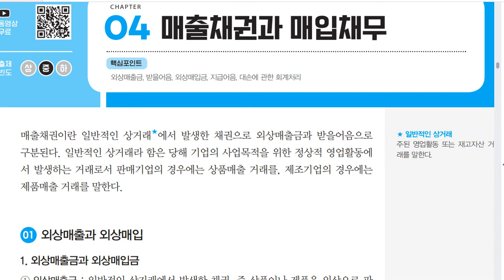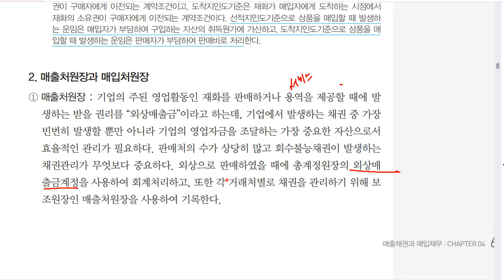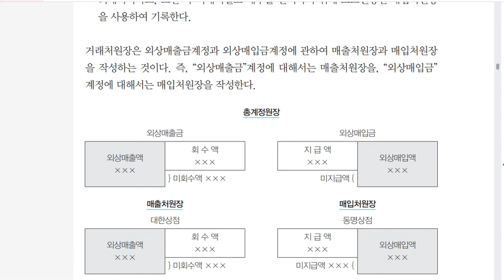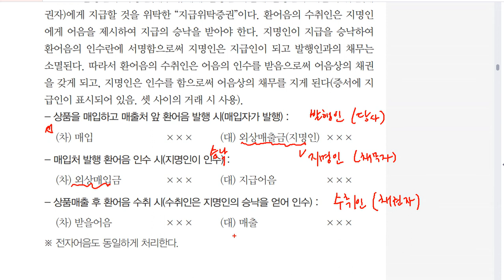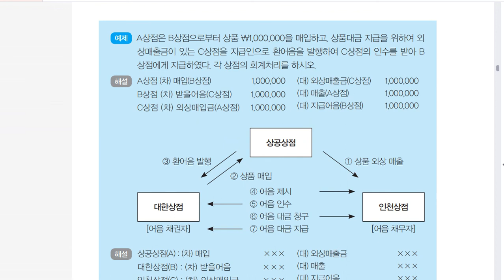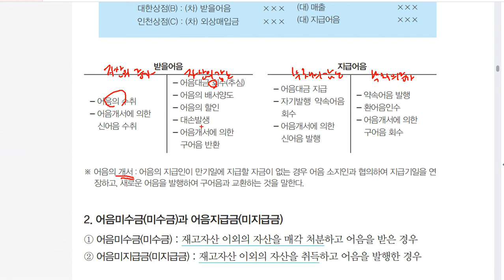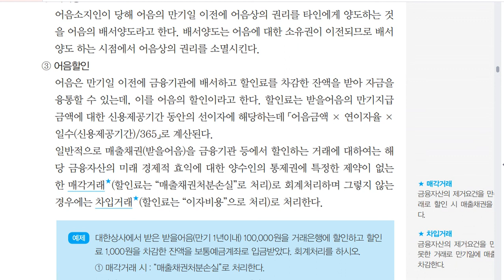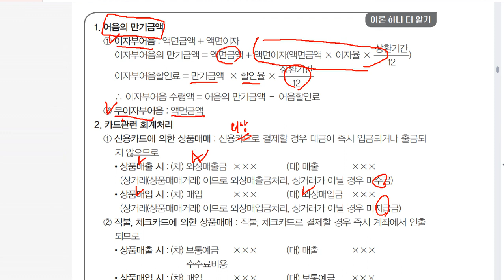[전산회계운용사 2급 필기] 재무회계 - 04 매출채권과 매입채무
이 동영상은 [이기적 전산회계운용사 2급 필기] 도서 내용을 바탕으로 제작되었습니다.